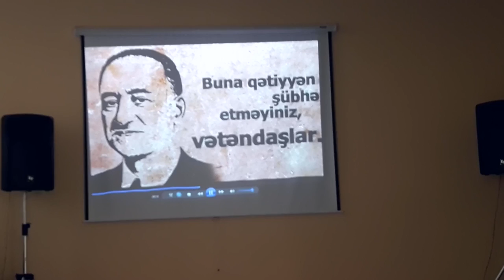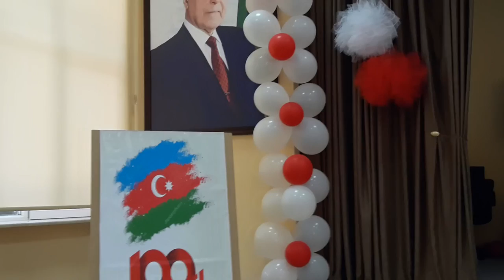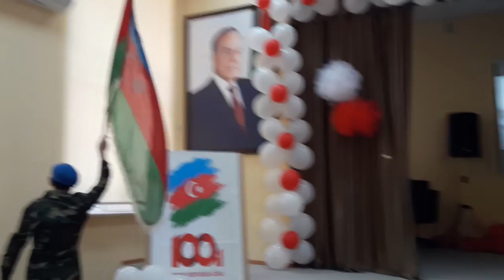5 SAYLİ İNTERNAT MEKTEBİ AZƏRBAYCAN CÜMHURİYYETİNIN 100 İLLK YUBLEYİ 9-CU SİNFLERİN CIXIŞI